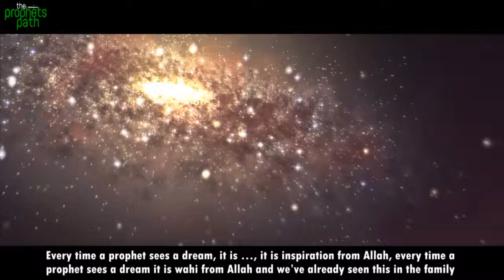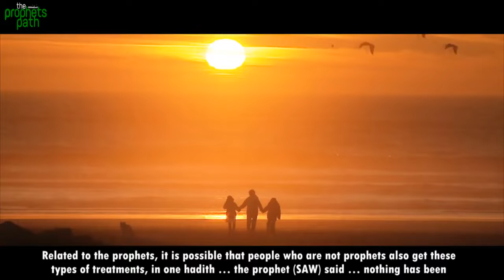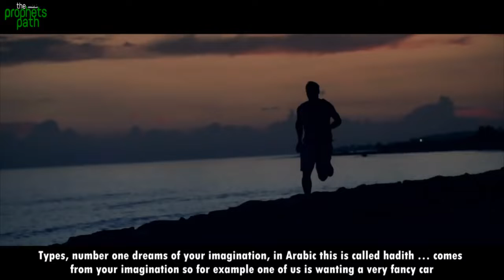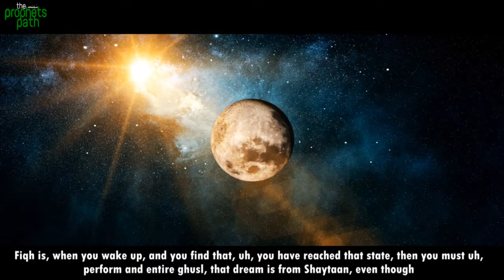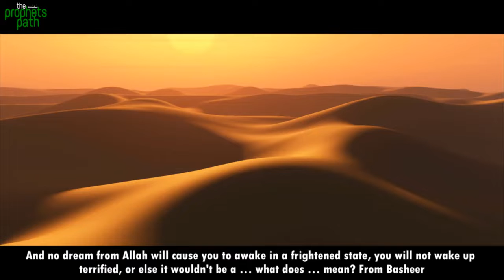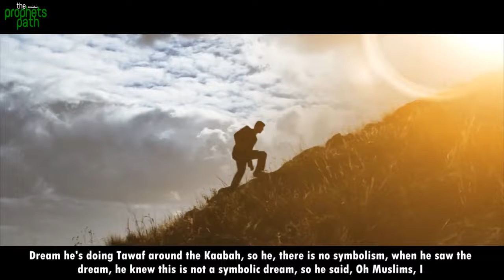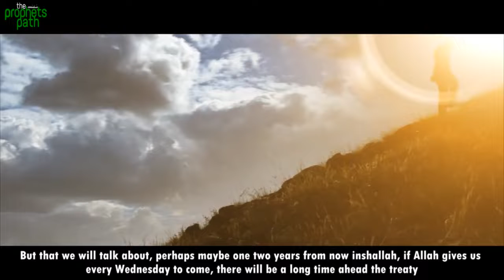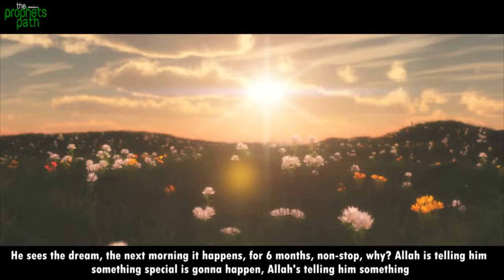MIND BLOWING FACTS ABOUT DREAMS